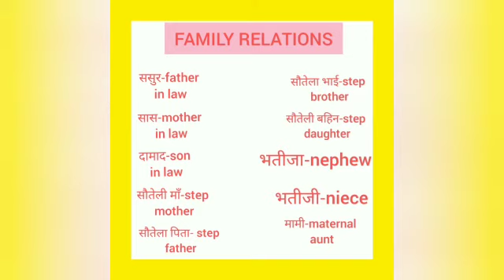Sasur ko english mein kya kahate hain | ससुर को इंग्लिश में क्या कहते हैं | father in law meaning in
Sasur  ko English me kya kahate hain
sasur  को इंग्लिश में क्या कहते हैं
ससुर को इंग्लिश में father in law कहते हैं
sasur ko English mein father in law kahate Hain